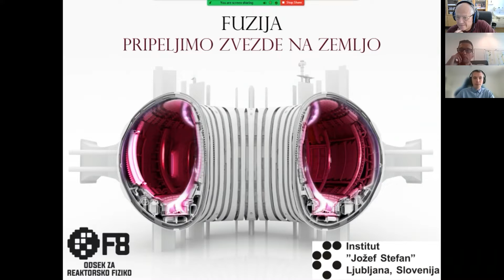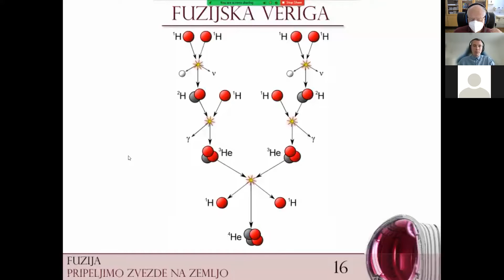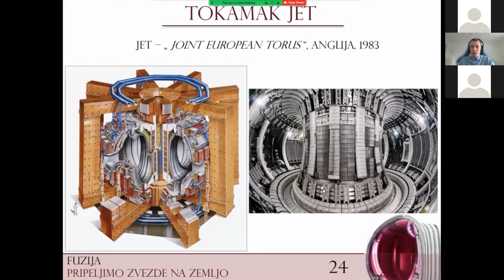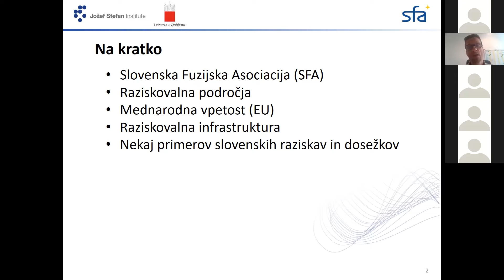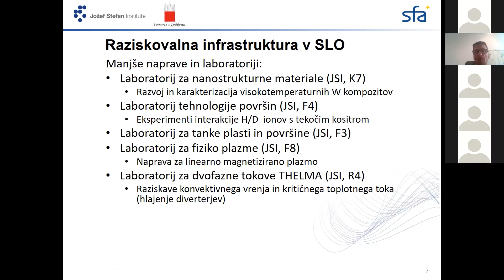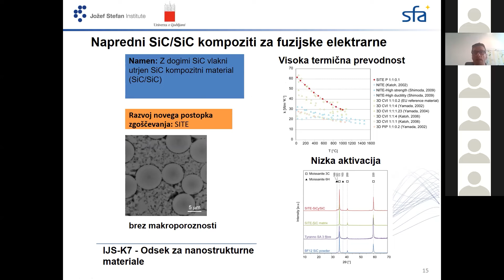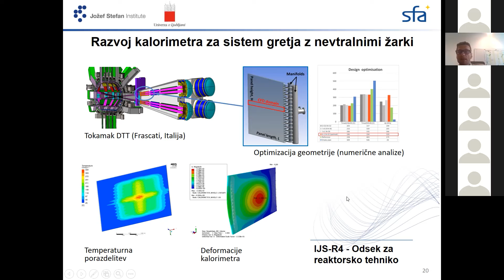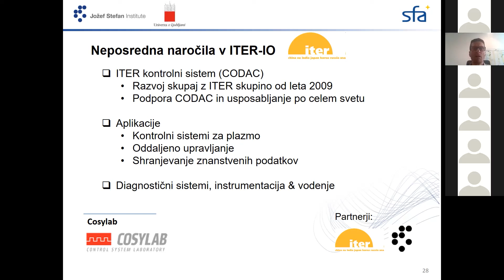European Fusion Teacher Day 2021 - Slovenia Session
This is the recording for the Slovenia local session of the 2021 European Fusion Teacher Day.